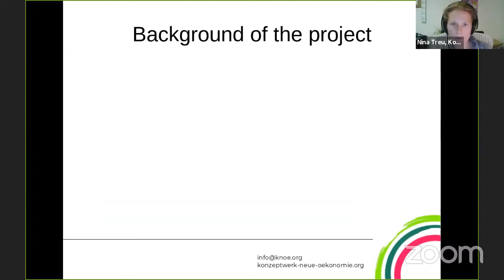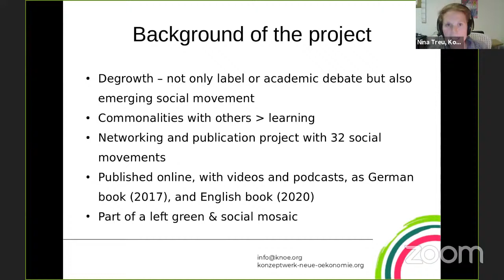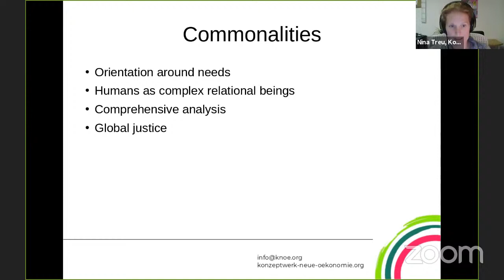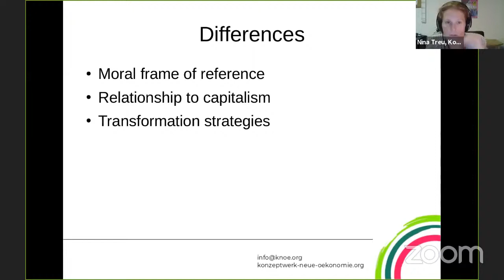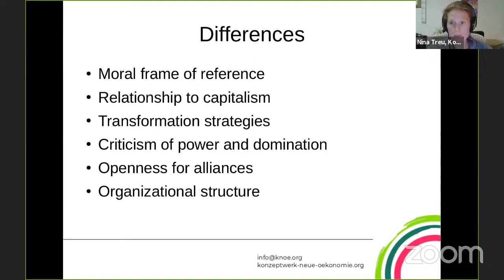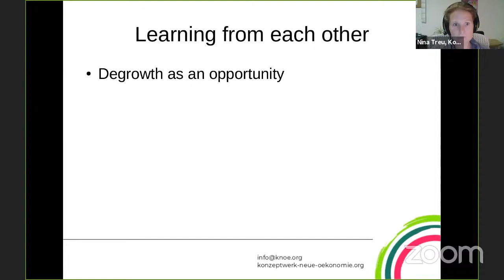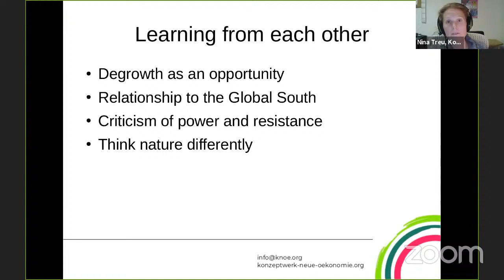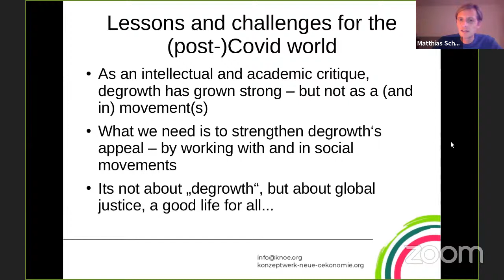The Great Degrowth Debate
Join us for a brand new live debate with the authors and editors of three major Degrowth works published in 2020: Degrowth in Movement(s), Exploring Degrowth and The Case for Degrowth. We will discuss the contents of the books, teasing out differences, similarities and controversies with Giacomo D'Alisa, Vincent Liegey, Susan Paulson, Matthias Schmelzer and Nina Treu.

The panelists have been challenged to create a Limerick, a five line poem which rhymes in line 1, 2 and 5, and then another rhyme in lines 3 and 4 We also invite the audience to put on their artistic hats and write their own degrowth-related limericks, which can be shared in the chat during the debate or via private message/tagging us on social media. The viewers can then vote for their favourite Limerick, and the "Audience favourite" will be announced at the end of the debate!

We will present the following books:

Corinna Burkhart, Matthias Schmelzer, Nina Treu (eds.) 2020. Degrowth in Movement(s): A dictionary of social movements and alternatives for a future beyond economic growth, capitalism, and domination. Zero Books, 360 pages

"Degrowth is an emerging social movement that overlaps with proposals for systemic change such as anti-globalization and climate justice, commons and transition towns, basic income and Buen Vivir. Degrowth in Movement(s) reflects on the current situation of social movements aiming at overcoming capitalism, industrialism and domination. The essays ask: What is the key idea of the respective movement? Who is active? What is the relation with the degrowth movement? What can the degrowth movement learn from these other movements and the other way around? Which common proposals, but also which contradictions, oppositions and tensions exist? And what alliances could be possible for broader systemic transformations?"

Vincent Liegey, Anitra Nelson, 2020. Exploring Degrowth: A Critical Guide. Pluto Press, 224 pages

"A sense of urgency pervades global environmentalism, and the degrowth movement is bursting into the mainstream. As climate catastrophe looms closer, people are eager to learn what degrowth is about, and whether we can save the planet by changing how we live. This book is an introduction to the movement. As politicians and corporations obsess over growth objectives, the degrowth movement demands that we must slow down the economy by transforming our economies, our politics and our cultures to live within the Earth's limits. This book navigates the practice and strategies of the movement, looking at its strengths and weaknesses. Covering horizontal democracy, local economies and the reduction of work, it shows us why degrowth is a compelling and realistic project."

Giorgos Kallis, Susan Paulson, Giacomo D'Alisa, Federico Demaria, 2020. The Case for Degrowth. Polity Press, 140 pages

"The relentless pursuit of economic growth is the defining characteristic of contemporary societies. Yet it benefits few and demands monstrous social and ecological sacrifice. Is there a viable alternative? How can we halt the endless quest to grow global production and consumption and instead secure socio-ecological conditions that support lives worth living for all?
In this compelling book, leading experts Giorgos Kallis, Susan Paulson, Giacomo D’Alisa and Federico Demaria make the case for degrowth - living well with less, by living differently, prioritizing wellbeing, equity and sustainability. Drawing on emerging initiatives and enduring traditions around the world, they advance a radical degrowth vision and outline policies to shape work and care, income and investment that avoid exploitative and unsustainable practices. Degrowth, they argue, can be achieved through transformative strategies that allow societies to slow down by design, not disaster. Essential reading for all concerned citizens, policy-makers, and students, this book will be an important contribution to one of the thorniest and most pressing debates of our era."

This debate is for anyone interested in the latest ideas and developments within the Degrowth movement, and those who are completely new to it. There will be a chance for you to get involved with other viewers in the YouTube chat, as well as ask questions to the authors.